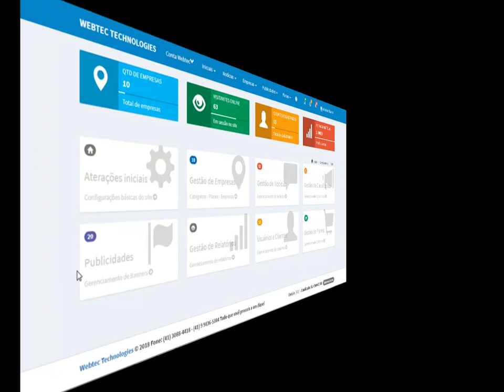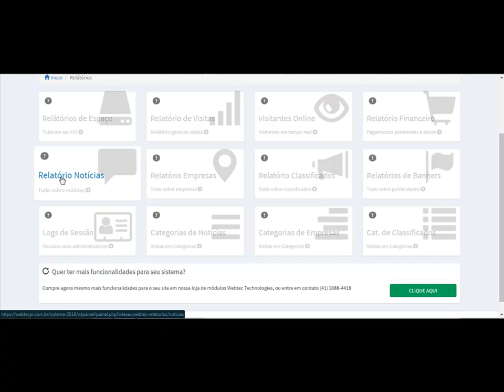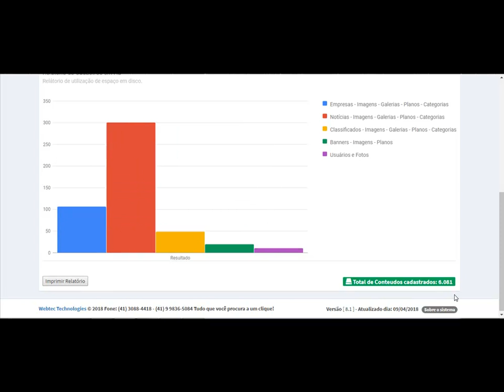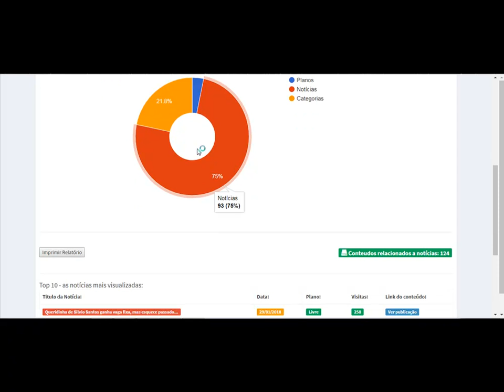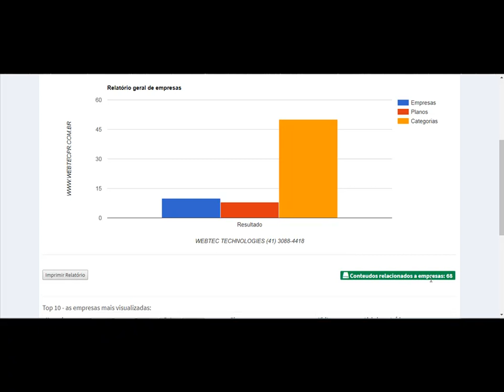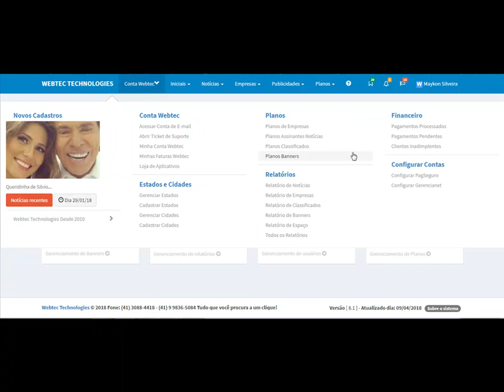Relatórios gerais mega site - Maykon Silveira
Olá tudo bem? Sou Maykon Silveira.

Você gostou? Deseja utilizar nossos sites prontos em sua agência web ou empresa?

Revenda nossos sites prontos em sua agência ou adquira um modelo conosco.

Venda de sites e locação para programadores, agências web e empresas.

Mais informações:
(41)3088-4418